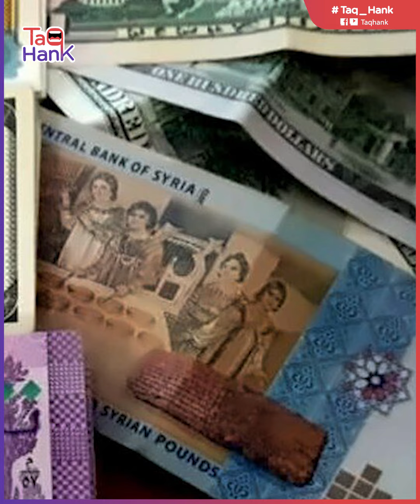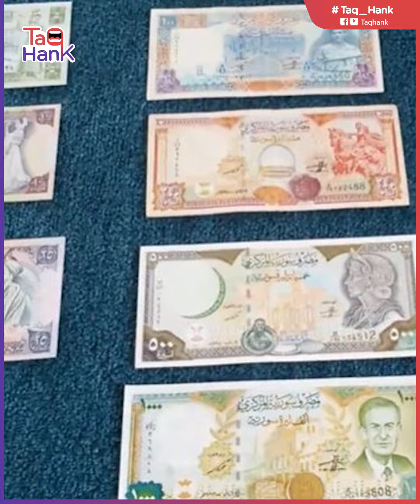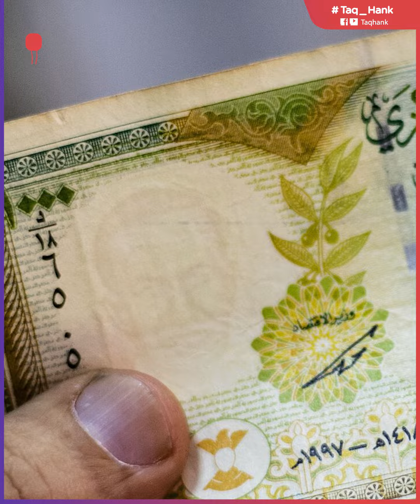كارثة غير مسبوقة!.. خبير اقتصاد يصدم السوريين بسعر صرف الليرة السورية خلال الأيام المقبلة. ما القصة؟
تصريحات خبير اقتصادي مقيم في دمشق صادمة للسوريين، حيث قال خلال حواره لموقع طيف بوست أن  توقعات سعر صرف الليرة السورية أمام الدولار الأمريكي قريباً ربما تكون صادمة للكثير من السوريين وحتى الخبراء في مجال الاقتصاد فكافة المعطيات والبيانات المتواجدة حاليا بخصوص الاقتصاد السوري تشير إلى أن المرحلة المقبلة ستكون من أصعب المراحل اقتصادياً في سوريا